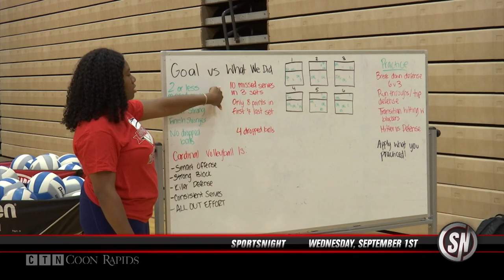Sportsnight 2021 Coon Rapids Volleyball Team Preview